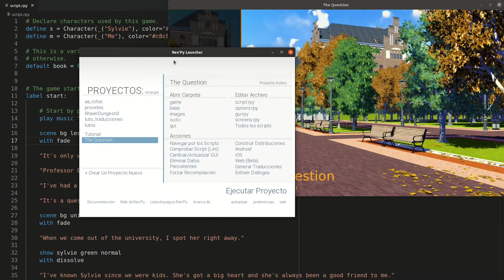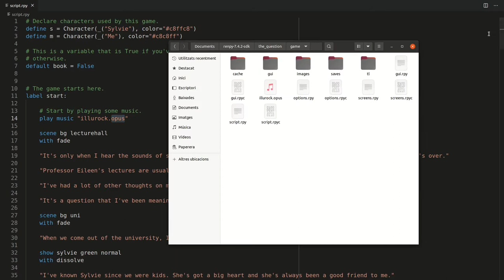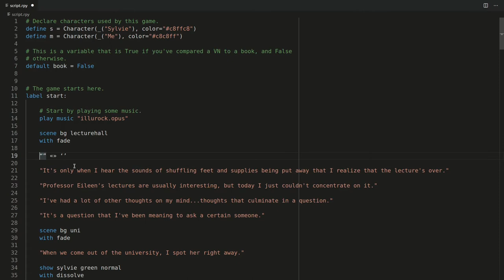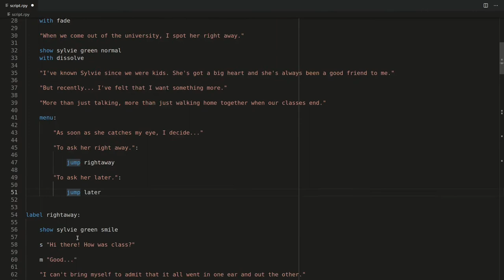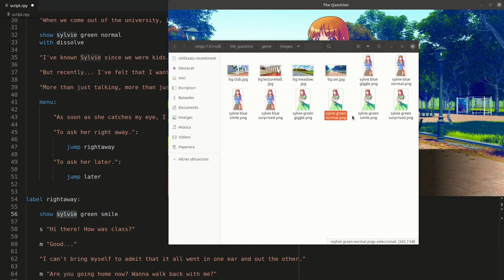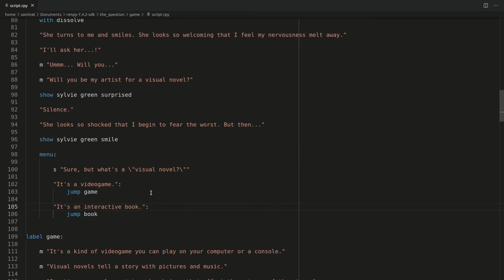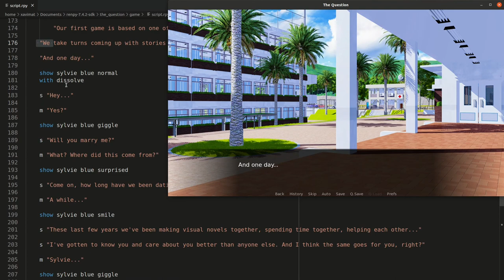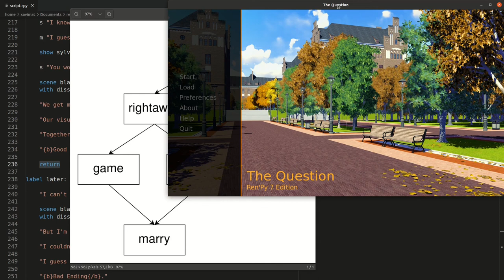Tutorial Ren’Py - #7 Tu primera Novela Visual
Tutorial Ren’Py en español – #7 Tu primera Novela Visual
(Utilizamos la versión 7.4.4 de Ren’Py)
¿Cómo empezar con Ren’Py? Revisemos el código del juego de ejemplo «The Question». Todas las funciones básicas de Ren’Py están ahí. Solo con eso, ya puedes empezar a contar tus magníficas historias.

CRÉDITOS DEL JUEGO «The Question»
- Character Art: Deji.
- Original Character Art: derik.
- Background Art: Mugenjohncel.
- Original Background Art: DaFool
- Written By: mikey

• Jam de Juegos Narrativos en Español, en Noviembre. ¡Apúntate!

Si te ha gustado el tutorial, puedes agradecerlo con créditos en el «banco» de nuestro Discord. ;)

Si quieres tutoriales sobre otras funciones de Ren’Py, puedes dejar tu sugerencia en los comentarios.